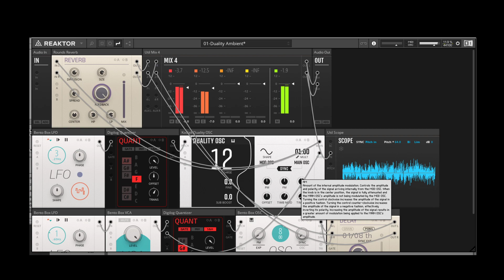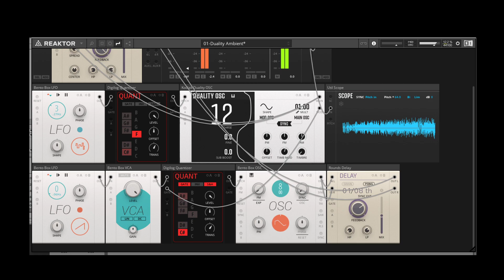Duality Ambient - Reaktor Patch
Ambient patch with basic sound modules.